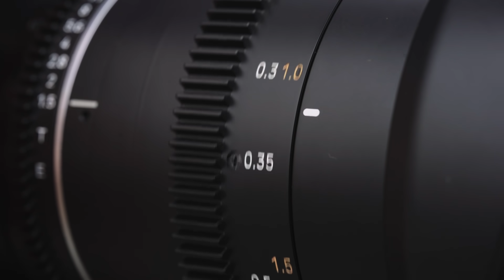SAMYANG NEW VDSLR 135mm T2.2 MK2 filmed by Tim Lunkenheimer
Inheriting the renowned image quality of the original Samyang Lens Global VDSLR series, the updated MK2 series is developed to be the foundational cine lens set for filmmakers. Samyang pioneered the entry-point cine lens line-up by launching its VDSLR range back in 2014 and it has been a staple set for independent filmmakers and low-budget project directors to broaden their horizons of creativity.

The compact size of Samyang's VDSLR lenses makes them perfect for hand-holding and gimbal shooting. The new VDSLR 135mm T2.2 MK2 is only 12.2cm in length and weighs just 866.4g. In contrast to their compact size, the VDSLR MK2 lenses cover full frame sensors (36x24mm) and are ready for the high-quality video making environment.

🎥 Filmed by Tim Lunkenheimer